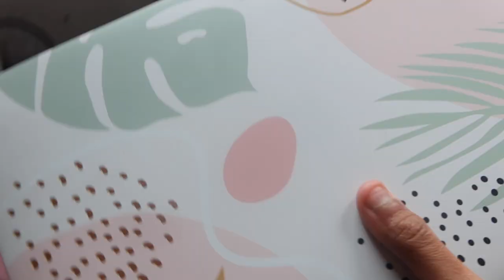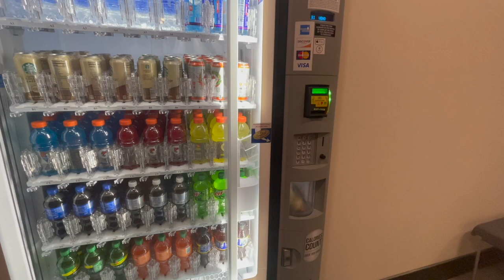An *UNPRODUCTIVE* day in my life as a grad student in the USA || Stevens Institute Of Technology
Hey guys,
So today I just decided to pick up the camera and vlog a very unproductive day in my life because we often don't show the eased-out version of ourselves on social media.
This is a reminder that some days can be really slow and some can be the most productive and all we need to do is take it one day at a time... or else you will feel overwhelmed for sure...
I hope you enjoyed watching this video and I will see you soon in my next one until then take care!!
Vee